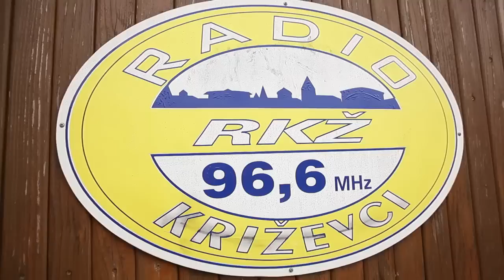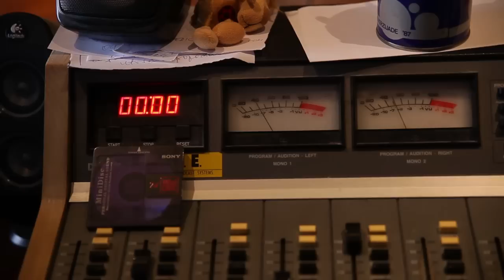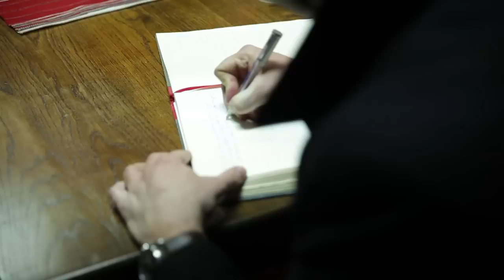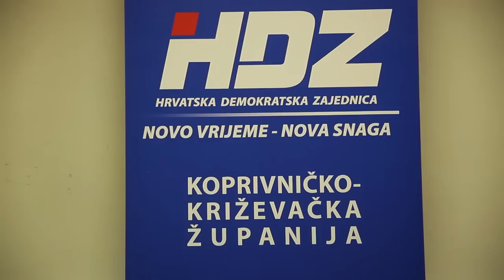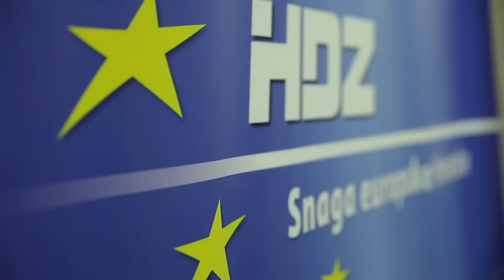14. travnja su povijesni izbori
14. travnja su povijesni izbori